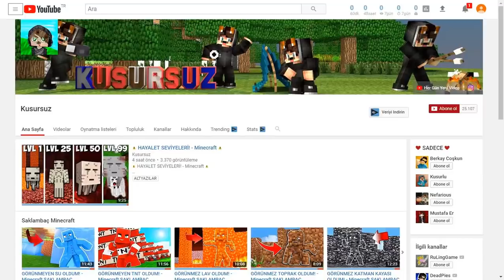ZENGİN VS FAKİR HAYATI #2 - FAKİRİN'İN YENİ EVİ (Minecraft)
Çok Heycanlıydı Videoyu Beğendiyseniz Like Atmayı unutmayın